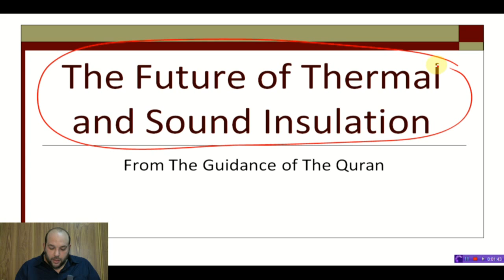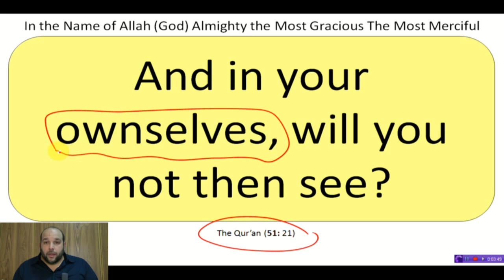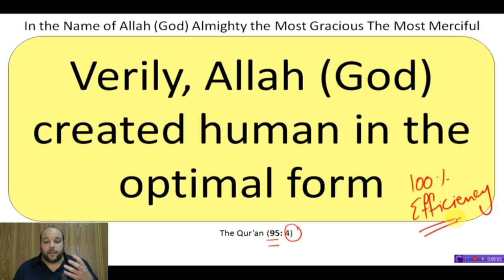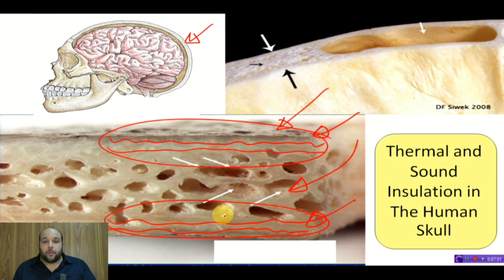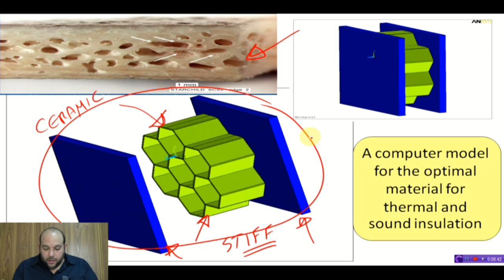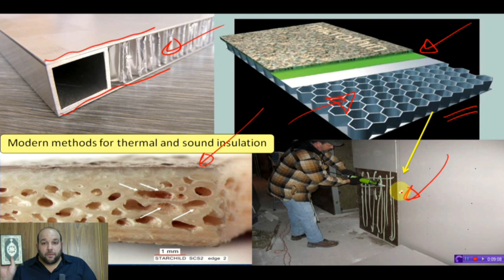Optimal Thermal and Sound Insulation from The Quran